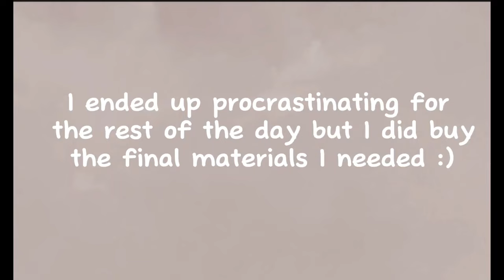(VLOG) Brisbane Supanova 2023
Hiya~ It's been a while. I've been dealing with some things but now that they're out of the way I have more time to make content. Last weekend, I cosplayed Shen Qingqiu from Scum Villain Self Saving System, Aether from Genshin Impact and Denji from Chainsawman. Brisnova was so much fun, it was unlike any con I've been to before.

For my first interstate con, I had so much fun meeting my online mutuals on top of that the abundance of talented artists and cosplayers was amazing. I definitely want to go to more interstate cons in the future. I've got more things planned before the year ends so keep an eye out!~ ;)